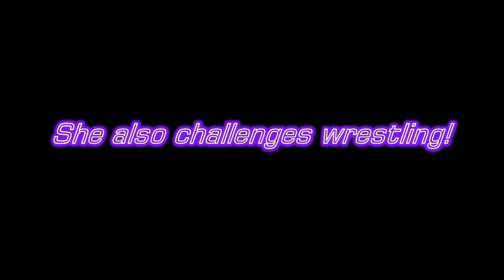Saints Row 2 IdolNinja Vol.3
"Gentlemen of the Row SR2 Super Mod"
I respect quality of his products!